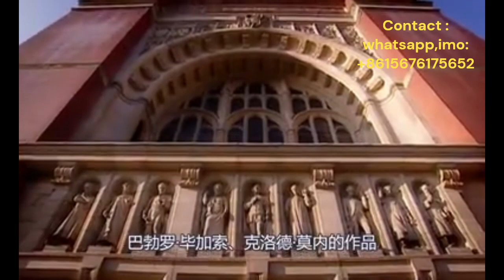September 2023 @ Study in China BEIHANG UNIVERSITY BEIJING#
September 2023
                        @ Study in China
BEIHANG UNIVERSITY BEIJING#
 Apply for -2023
Bachelors
MBBS/BDS
Masters
PhD
Diploma
Chinese Language

 All are welcome to apply.
Scholarship coverage:
Tuition fee:   Free
🏡 Hostel fee:   Free
Monthly stipend
 MajorsMany Majors ;
1.Software Engineering
2.Computer Science & Technology
3.Electrical Engineering
4Mechanical Engineering
5.Electronic Science & Technology
6.Information & Communication Engineering
7.Material Science & Engineering
8.Optical Engineering
Instrument Science & Technology
10.Control Science & Engineering
11.BioMedical Engineering
12.Physics
13.Applied Chemistry
14.Mathematics
15.CIvil Engineering
16.Architecture
17.Cyberspace Security
18.Communication & Transportation Eng.
19.Geology
20.Chemical Engineering
21.Urban & Rural planning
22.Geography
23.Oil-Gas Engineering
24.Mineral Engineering
25.Emvironmental Science
26.Surveying & Maping
27.Land Engineering
28.Logistic Engineering & Management
29.Industrial Economics
30.Business Administration
31.Enterprise Management
32Technical Economics & Management
33.Tourism Management
34Accounting
35.Microelectronics Science and Engineering
36.International Business
37.Tourism Management
38.International Chinese Education(Chinese Taught&English taught)

Documents:
1.Application Form
2. Passport
3. Photo
4.Academic Certificate&Transcript
5.Medical Report
6. English proficiency letter
7.Police Clearance
8.Parent’s job certificate and income certificate 10.Parent’s Passport or NIC